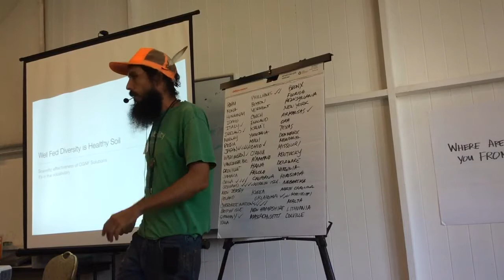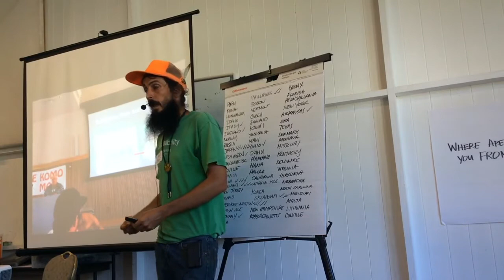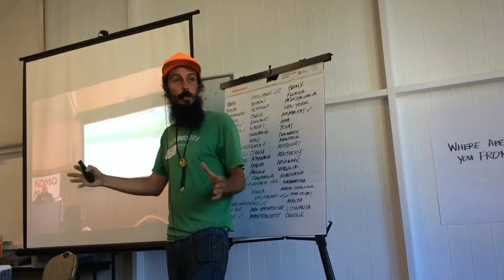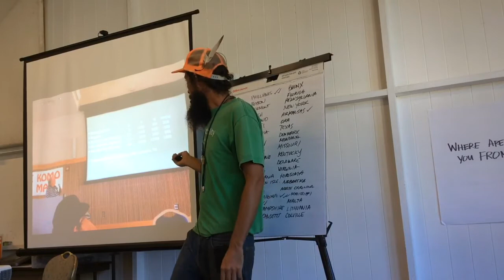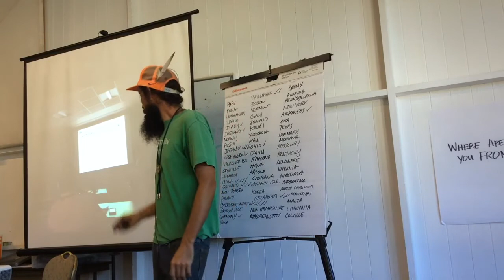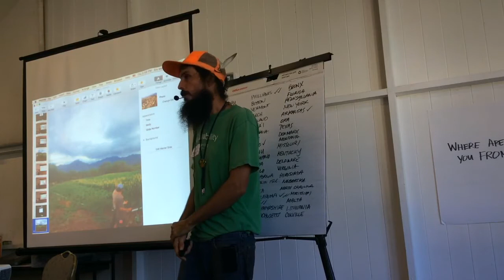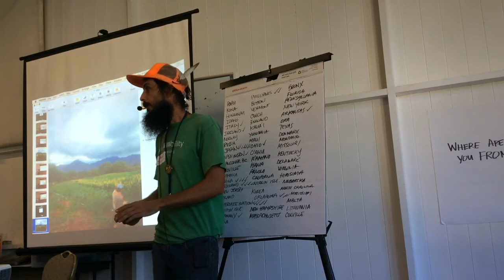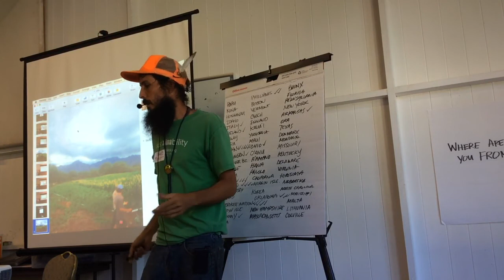Modern KNF Advancements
See how Korean Natural Farming is on the cutting edge of the regenerative soil movement. IMO enable a farmer to get the biological benefits of polyculture plantings while still using monocultural super efficient agricultural methods